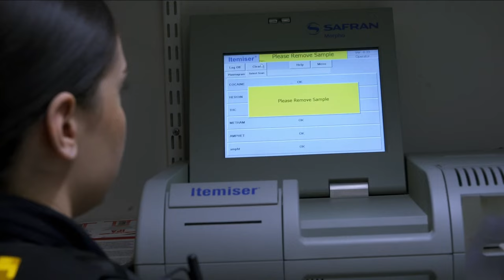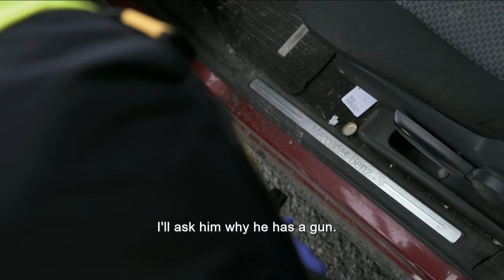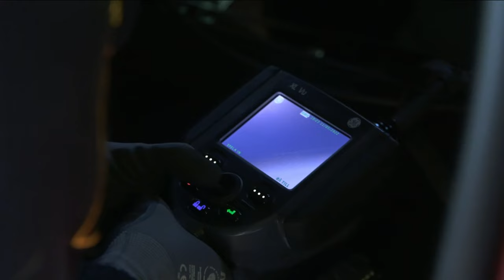Officer Finds Firearm HIDDEN Underneath Passenger Seat | Border Control Sweden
An officer's suspicions about a driver are confirmed when they discover an unlicensed and unregistered firearm underneath the passenger seat during a routine stop and search.